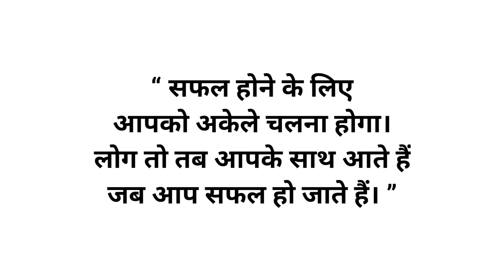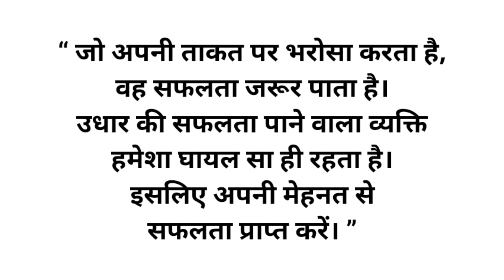Subhash Chandra Bose ke Suvichar सुभाषचन्द्र बोस के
Subhash Chandra Bose ke Suvichar Subhash Chandra Bose ke kathan सुविचार स्लोगन कथन सुभाष चन्द्र बोस के महत्वपूर्ण सुविचार